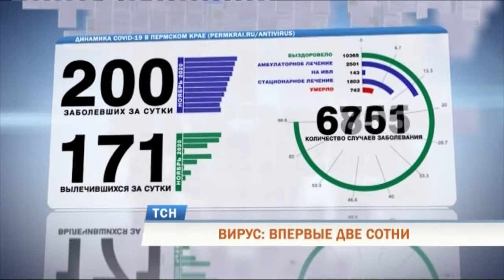В Пермском крае впервые выявили 200 случаев коронавируса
Впервые две сотни. В Пермском крае новый коронавирусный рекорд. За сутки в регионе выявили ровно двести человек, зараженных коронавирусом. 80 процентов всех заболевших - это люди в возрасте старше 45 лет.